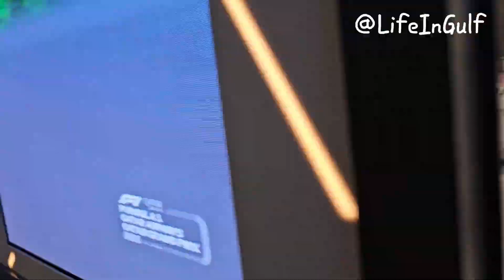Sharjah 🇦🇪 to Doha 🇶🇦 Travel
Join me on an exciting journey from Sharjah to Doha in this travel vlog!

Sharjah to the amazing city of Doha!

Watch as we discover the beautiful sights, local culture, and delicious food on this adventure. From the impressive city views to the interesting places we explore, this video will show you the best of both cities. Get ready to be inspired by the charm of Sharjah and the excitement of Doha –

A travel experience you'll love!